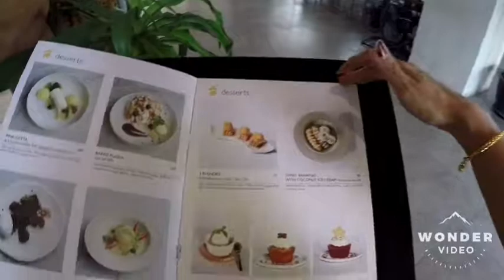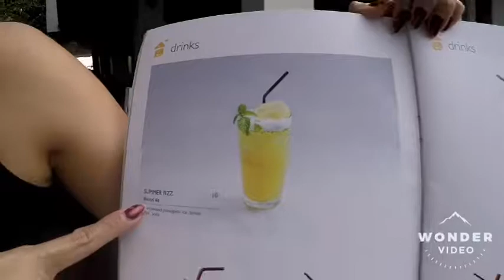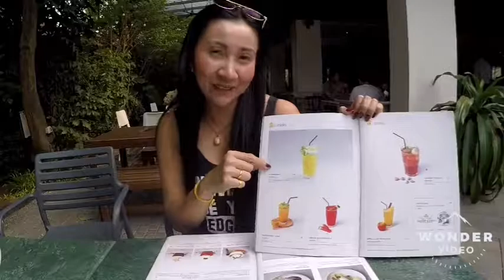รีวิว​ The​ summer​ House​ Ayutthaya​ (เดอะ​ ซัมเมอร์​ เฮ้าส์​ อยุธยา)​ ร้านกาแฟนั่งชิล​ by​ nattyz​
ร้านกาแฟชิลๆ​ นั่งสบาย​ น้องหมาก็เข้าได้​ ใกล้กรุงเทพฯ
พิกัด​ : ตำบล เกาะเรียน อำเภอ พระนครศรีอยุธยา พระนครศรีอยุธยา 13000
เปิด : 10:00​ น.
โทร.